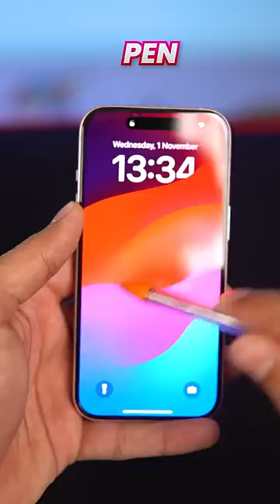₹50 Screen Guard vs ₹1000 Screen Guard!